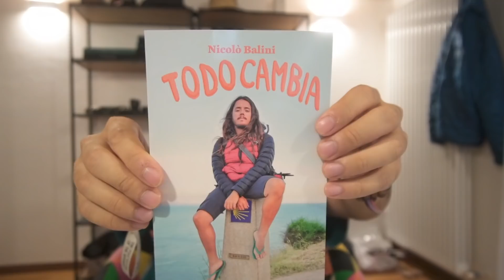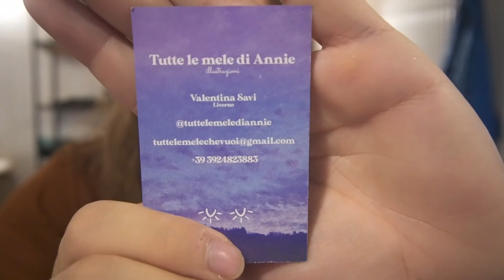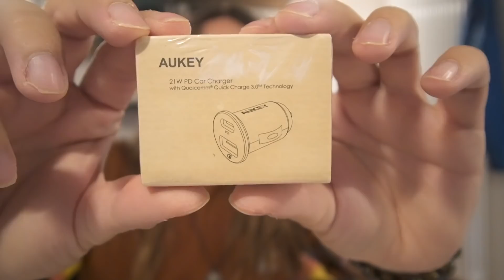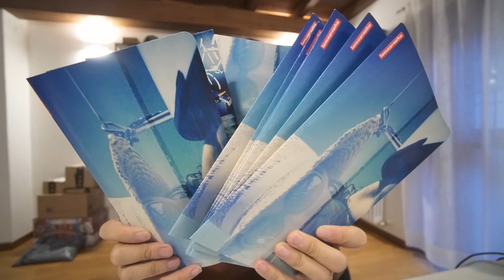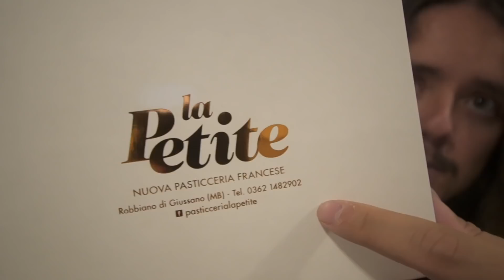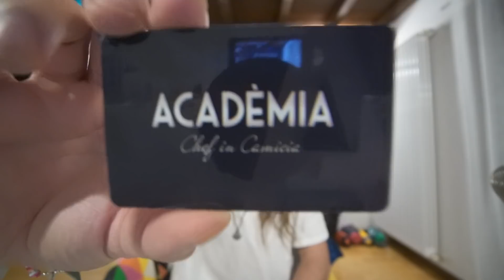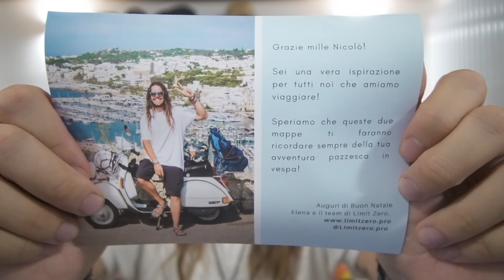unboxing natalizio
le copie del mio libro sono quasi esaurite

istantanea bella a pochi €
hard disk rinforzato
alimentatore usbc non solo per computer
cavo usbc per caricare
problema vento risolto
ALEXA per farci spiare meglio
ciabatta uomo taglia 43
plug haha
figo questo per la Spassomobile

cuffie sony strafighe

il mio antivento 100g ultralight

@limitzero.pro     (Instagram)